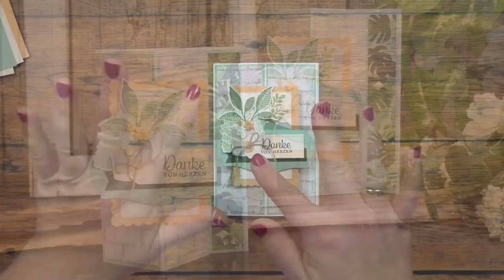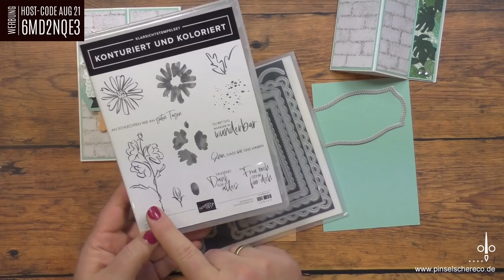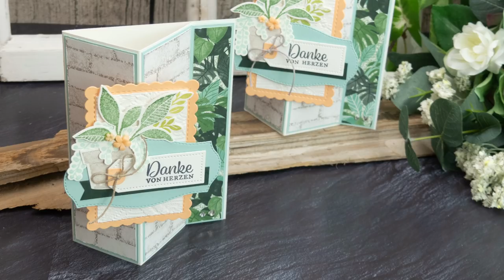Aufstellkarte mal anders mit der Produktreihe Pflanzecke | Besondere Kartenformen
* ablösbares Klebeband zum Fixieren von Stanzormen ...

Oft nachgefragt:
* Aufbewahrungsboxen für Kleinteile, Cutouts und Fotos

* Meine Kaufempfehlungen aus diversen Lebensbereichen (Nähen, Backen, Technik, Büro etc.)